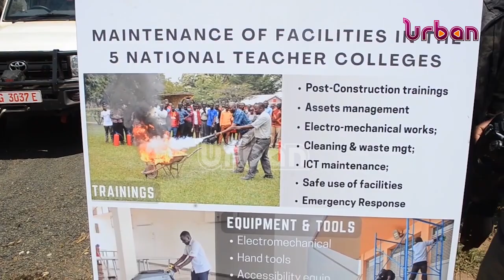Government commits to resolving Kabale NTC issues